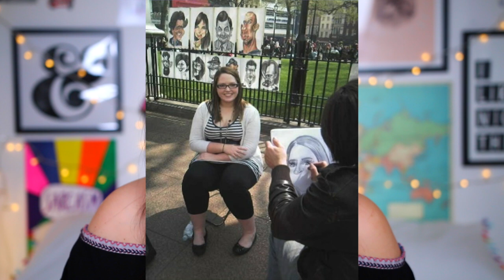My Weight Loss Surgery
*This video isn't sponsored and all opinions are my own - obvo!*